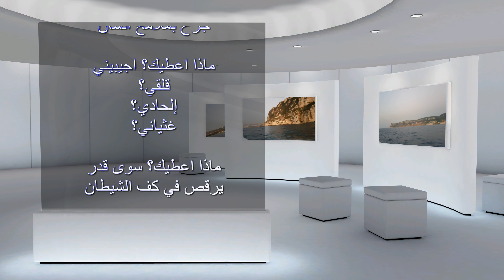Aynaki - Khaled El Cheikh.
A sad song that has always affected my life since ever I had listened to it when I was young.

It brings about loads of good old memories that nothing has erased!!!